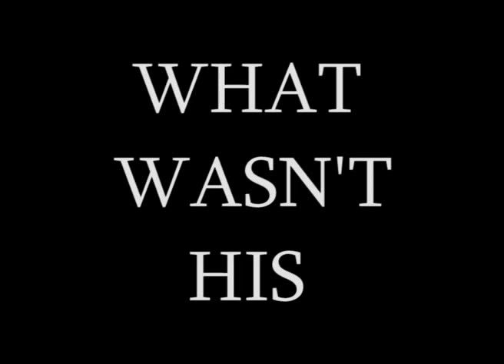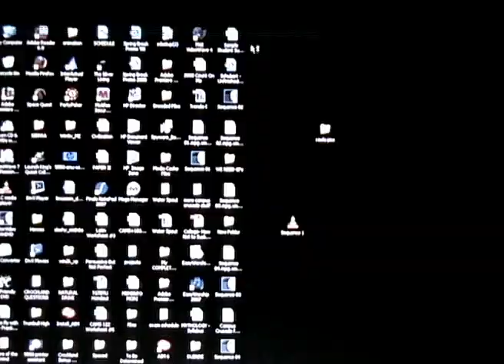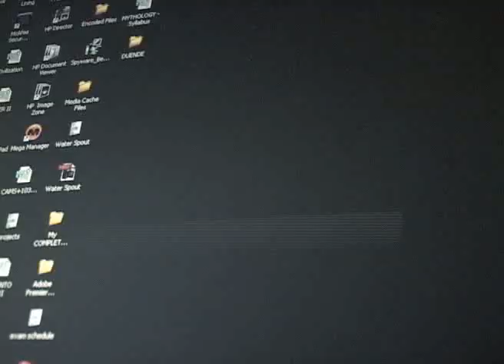What Wasn't His (UConn Film Fest Winner)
A college gumshoe, a dame, and a lover...a story with a twist.

Winner of the 1st Annual UConn Student Film Competition!